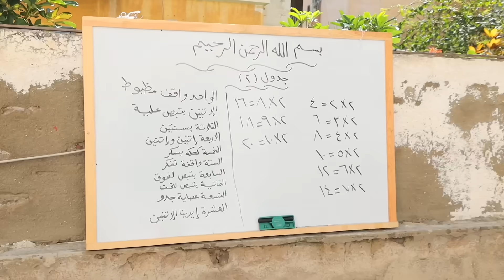بنت صغيرة تسر ق موبيل - شوف حصل اية !!